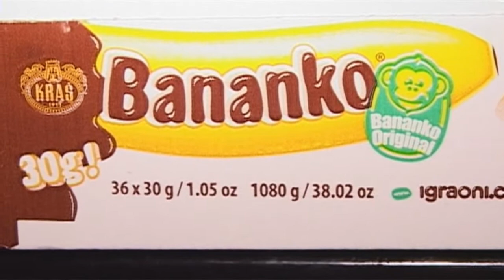Elektrotehnička škola Split Maturanti 2011/2012 FOTOGRAFIRANJE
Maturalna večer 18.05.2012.